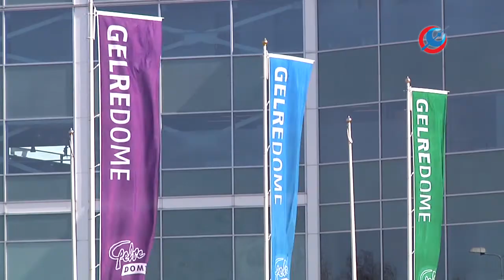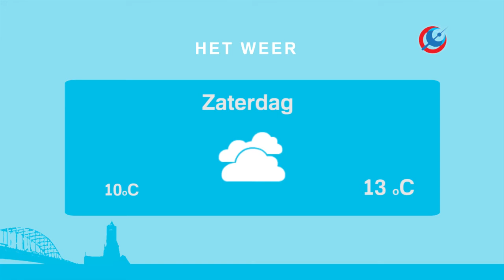RTV Arnhem journaal, 1 november 2013